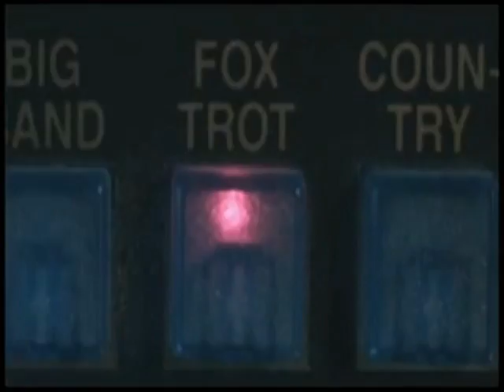Fire Flies - Owl City (Sasuke cover)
Fire Flies by Owl City

i really like the song, and it just came out to my mind to make a music video of it cosplaying as sasuke, and thanks for uchihamember23(stephanie llavore) for the idea to add shino cosplay as if the fire flies caster... lol XD
some of the clips of this vid is from the original video, coz i don't have enough toys, and kids stuff..
and i don't know how to play piano/organ, its just that im acting.. ^_^

well, naruto lovers, if you see my shino cosplay is not really like shino... lets just say its shino's cousin.. lol XD

hope you like the vid and please

lyrics:
Light up the world as i fell asleep

Cause they fill the open air
But i wouuld just stand and stare

I'd like to make myself believe that planet earth turns slowly

A sockhop beneath my bed

If my dreams get real bizzare

It's hard to say i'd rather stay awake when i'm asleep